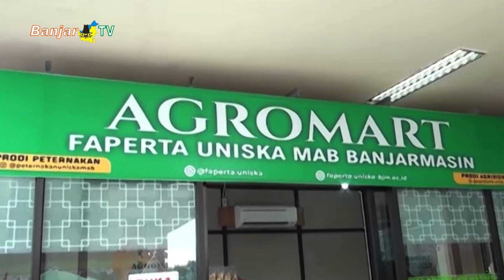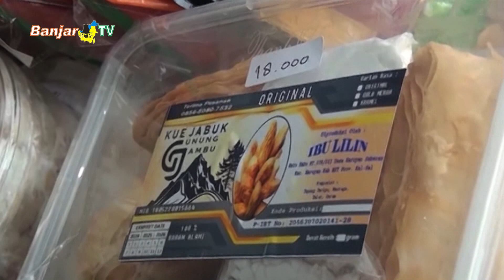AGROMART FAPERTA UNISKA MAB PASARKAN PRODUK WIRAUSAHA MAHASISWA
Guna memberikan kesempatan kepada Mahasiswa untuk belajar dan mengembangkan diri menjadi calon wirausahawan baru dengan bekal pengalaman serta kemampuan daya kerja serta kreativitas yang dimiliki, UNISKA Muhammad Arsyad Al Banjari Banjarmasin kini mempunyai Agromart yang dikelola oleh Fakultas Pertanian.